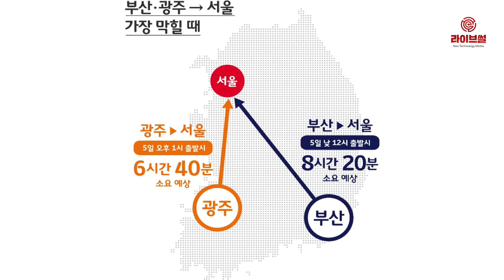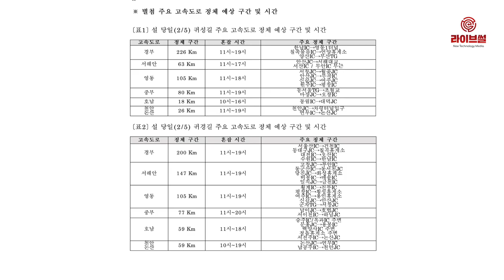[라이브썰] SK텔레콤, T맵 빅데이터 분석 … 설 귀경길 최적 시간 ‘오전 7시’ 전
설 연휴 귀경길 최적의 날짜와 시간은 2월 2일부터 4일 오전 7시 이전이라는 결과가 나왔습니다.

SK텔레콤은 자사 모바일 내비게이션 T맵이 5년 동안의 빅데이터를 분석해 이같은 결과를 내놓았다고 29일 밝혔습니다.

세부적으로 서울에서 부산과 서울에서 광주 교통량은 설 연휴기간 오전 7시를 기점으로 급격히 증가해 오후 2시 최고조에 달할 예정입니다. 오후 6시 이후부터는 교통량이 서서히 감소할 것이란 전망입니다.

교통정체가 심한 2~4일 중 오후 12시~2시 사이에 출발한다면 부산까지 6시간, 광주까지 5시간이 걸릴 것으로 예상됩니다. 이는 같은 기간 오전 5시~7시 출발보다 부산과 광주 모두 1시간 30분이 더 소요됩니다.

고속도로가 가장 혼잡할 시간은 설 당일인 5일 정오로 알려졌습니다. SK텔레콤은 역귀성 차량과 나들이객까지 고속도로로 몰리면서 상하행선 곳곳에서 정체가 일어날 것으로 내다봤습니다.

서울~부산은 상하행 양방향 모두 8시간 이상, 서울~광주 구간도 양방향 모두 6시간 이상 소요될 것으로 예상됩니다. 평시 소요시간 대비 약 3시간을 더 도로에서 보내야 하는 셈입니다.

특히 설 연휴 마지막 날인 6일은 귀경길 교통이 혼잡할 것으로 보입니다. 고속도로는 6일 오전 7시부터 교통량이 늘어나 정오에 가장 혼잡하다는 분석입니다. 정오에 출발한다면 부산에서 서울까지는 7시간 10분, 광주에서 서울까지는 6시간 20분 소요가 예상됩니다.

설 당일인 5일 서울행 고속도로 정체 구간과 시간 예측에선 경부고속도로의 경우 오전 11시에서 오후 7시 사이 △한남IC-영동1터널 △칠곡물류IC-언양휴게소 △양산IC-부산TG 등 226㎞에 걸쳐 평균시속 50㎞ 미만의 정체가 나타날 것으로 예상했습니다.

영동고속도로는 오전 11시부터 오후 6시까지 △서창JC-월곶JC △안산JC-부곡IC △신갈JC-여주JC △원주IC-평창IC 등 105㎞에 걸쳐 정체가 있을 것이란 예보입니다.

교통정체가 가장 심할 것으로 예상되는 설 당일 귀경길의 경우 경부고속도로는 오전 11시부터 오후 7시까지 200㎞에 걸쳐 정체가 예상됩니다. 서해안 고속도로는 같은 시간대 147㎞에 걸쳐, 영동고속도로는 105㎞에 걸쳐 정체가 생길 것으로 보입니다.